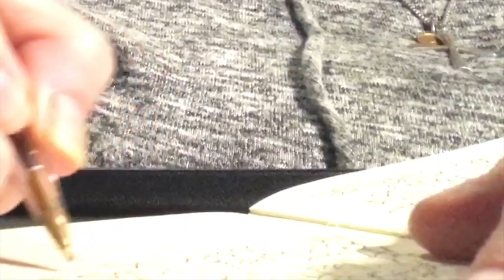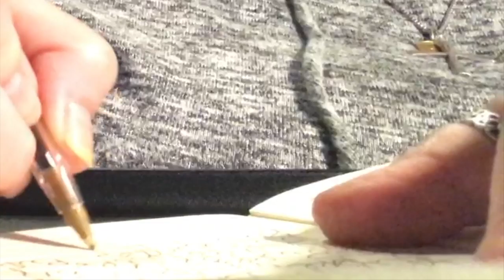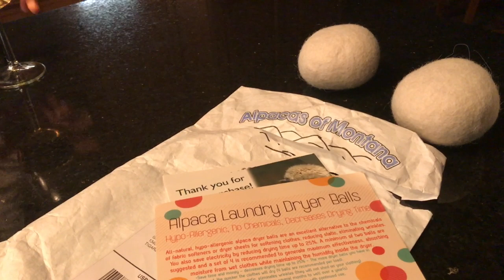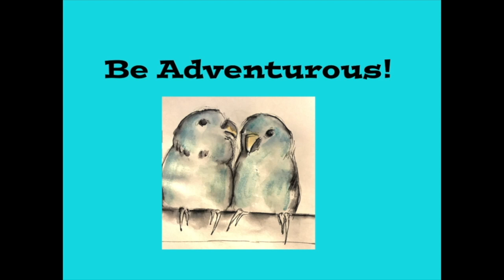Vlog 2-3-19 To 2-9-19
Etsy Store
Alpaca balls